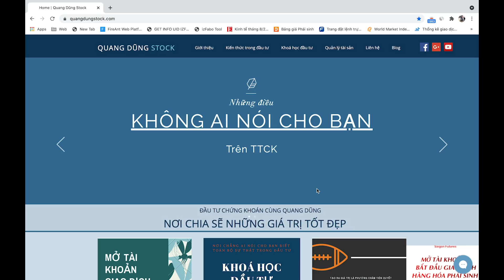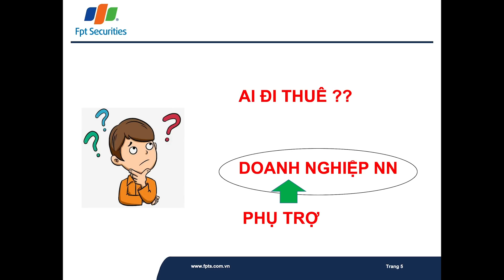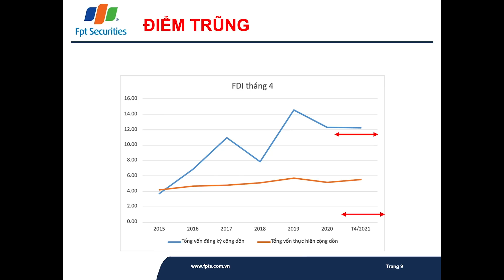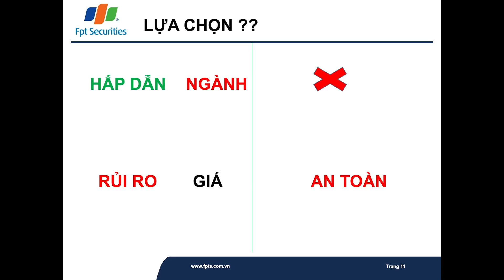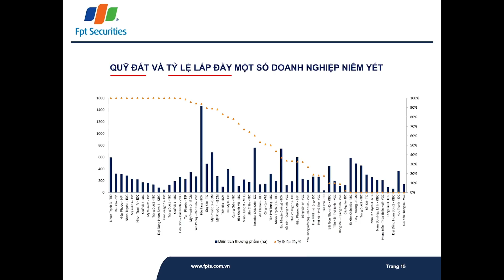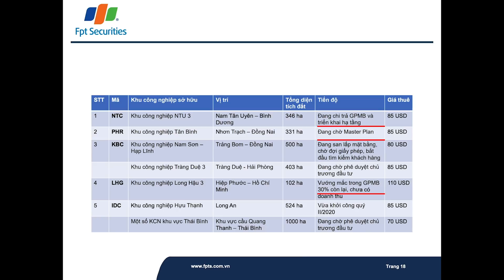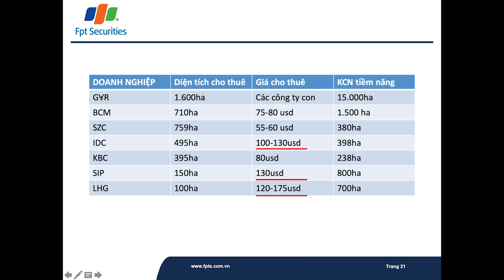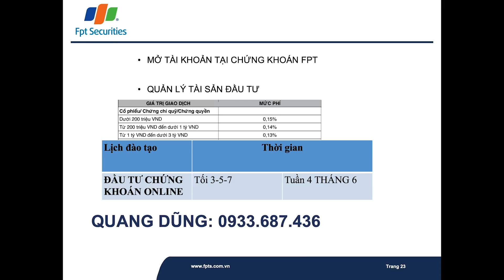CỔ PHIẾU BĐS - KHU CÔNG NGHIỆP SẼ THẾ NÀO ??( D2D,PHR,SIP,SZC,KBC,LHG,ITA.,IDC)| ĐẦU TƯ CHỨNG KHOÁN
CỔ PHIẾU BẤT ĐỘNG SẢN - KHU CÔNG NGHIỆP NĂM 2021
Tại sao lại suy giảm trong 4 tháng đầu năm ??
Có đầu tư được hay không ?
Và các gợi ý để lựa chọn cổ phiếu ??
Hy vọng sẽ đem đến nhiều kiến thức gửi đến anh chị NHÀ ĐẦU TƯ CHỨNG KHOÁN.